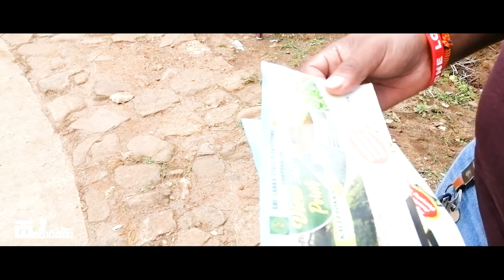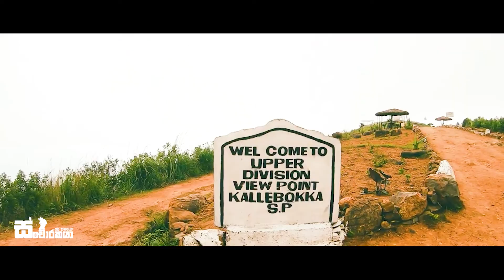Matale | Kallebokka Upper Division view Point |Sri Lanka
Sancharakaya - සංචාරකයා

◼️ Nikon D5600
◼️ Kit lens 18-55mm
◼️ Iphone 12

🔰CLK WORKSTATION
🔵CPU : AMD Ryzen 5600
🔵GPU : NVIDIA GTX 1050 6GB
🔵RAM : 16GB, 8x2
🔵HDD : 512SSD + 2TB SATA
🔵24" Lenovo + 24" MONITOR
🔵EXTERNAL 2TB SEAGATE
🔵Nikon D5600

◼️ Lightroom CC